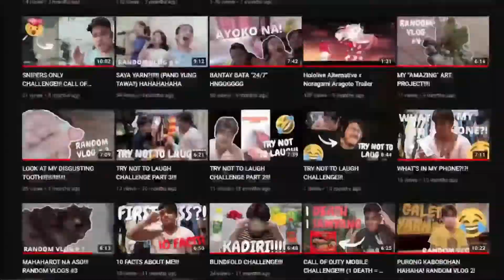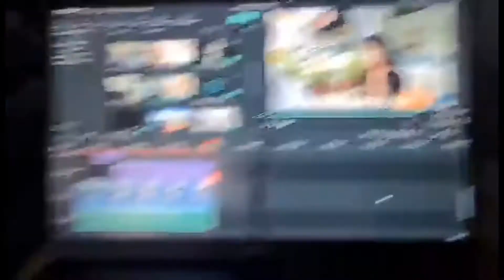I HATE SWAB TEST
WHATS GUCCI YALL

FOR THIS VIDEO, NAGPA SWAB KAMI LAHAT NA PAMILYA KASI MERON KAMING PUPUNTAHAN PARA SA BAKASYON. AFTER NETONG SWAB VLOG, IUUPLOAD KO NA KUNG SAN KAMI PUMUNTA.

PEACE!

Uploading for promotional & non-profitable purposes. If you are the original owner and request the video to be globally blocked or muted, I'll gladly do so.